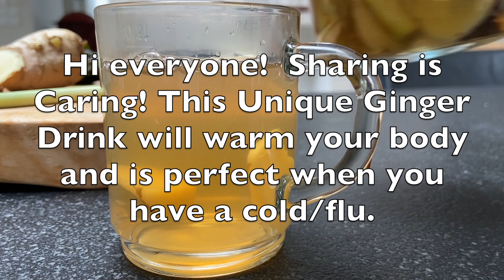UNIQUE Ginger Drink | I COOK 4 U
This unique Ginger Drink is a traditional Indonesian recipe. The spices will warm your body and it’s perfect for cold weather or when you have a cold/flu.

If you have access to all the ingredients, do give this lovely drink a try! It’s incredibly delicious!

INGREDIENTS:

- 80-100 g fresh ginger
- 1 pandan leave, tied
- 1 pc cinnamon
- 2 pcs cloves
- 1 stalk lemongrass, cut in 3 pcs
- 1 tbsp white sugar

INSTRUCTIONS:

In a large cooking pot, combine all ingredients and add 1.5 liter of water. Bring it to a boil.

Once is boiling, cook for 30 seconds, reduce heat and simmer for 5 minutes.

Afterwards, turn off the heat and let it rest for 10 minutes. This will also allow the flavor to spread.

Transfer into glass container, then you can always enjoy the most refreshing health tonic.

Serve hot, warm or cold!